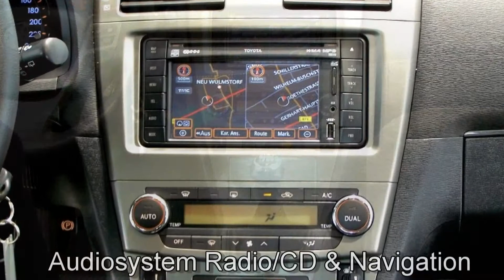Toyota Avensis 1.8 Edition Navi T & G 043785 Sitzheizung "NAVIGATION T&G"